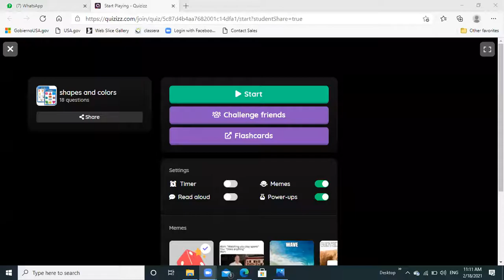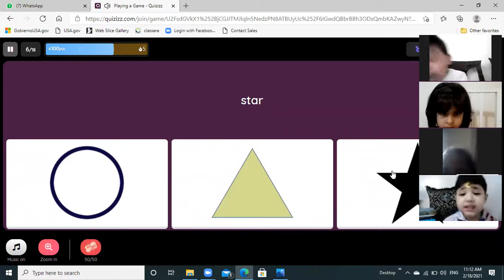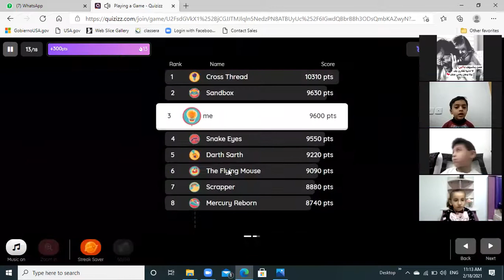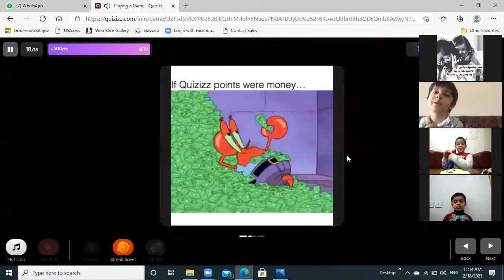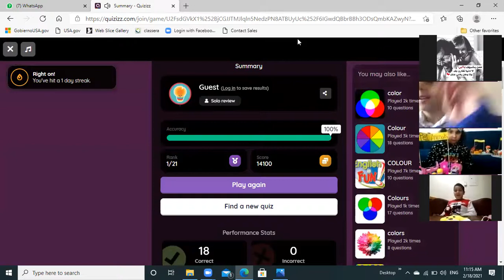Reema_International_School Pajama Day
Pajama Day - Inspired Living & Celebrating Life | The Silver Pen. Pajama DAy is one of my favorite days. In it, the only obligation is staying in your pajamas
🎉🎉🎉🎉Telling stories in their pajama day 🎉🎉🎉
KG3C
T. Maram